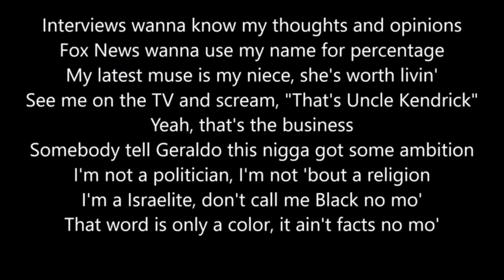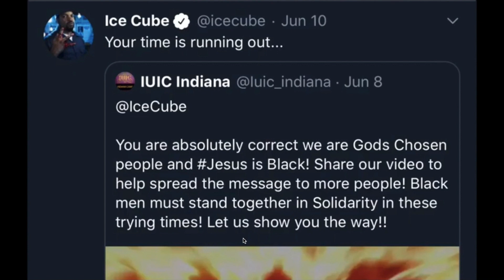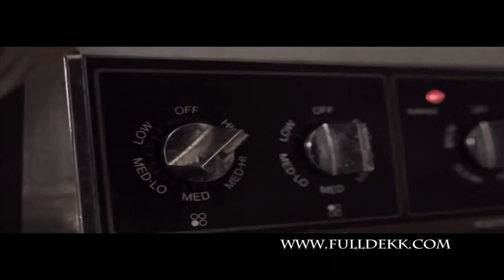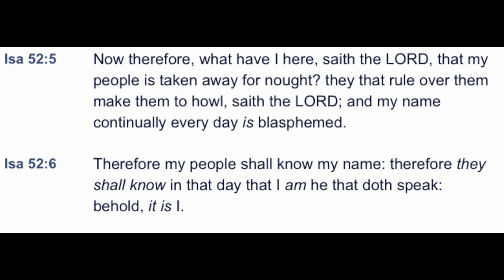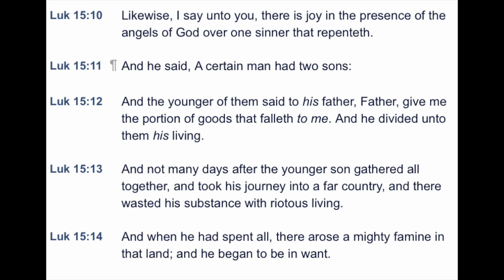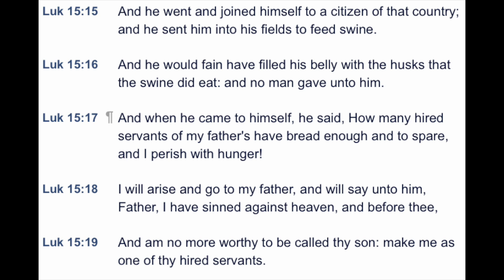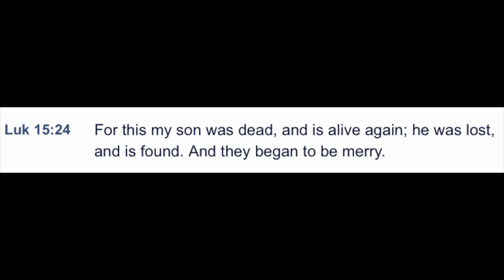CARMELO ANTHONY, KENDRICK LAMAR AND ICE CUBE KNOW THEY ARE ISRAELITES!! BLACKS ARE WAKING UP!!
This channel is dedicated to spreading knowledge, wisdom and understanding to the 12 tribes of Israel that have been scattered abroad who do not know that they are The God of Israel chosen People!